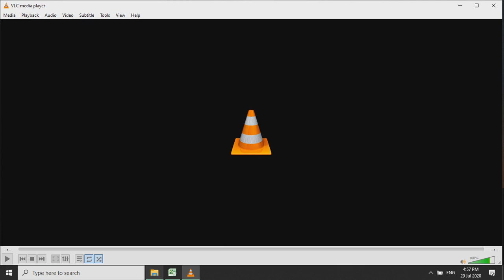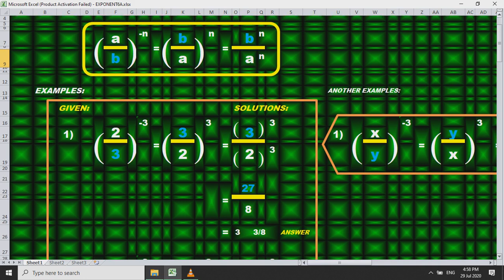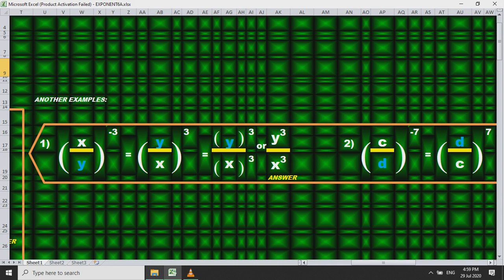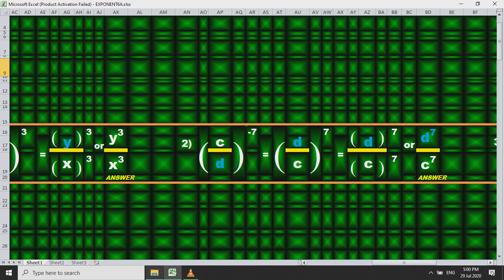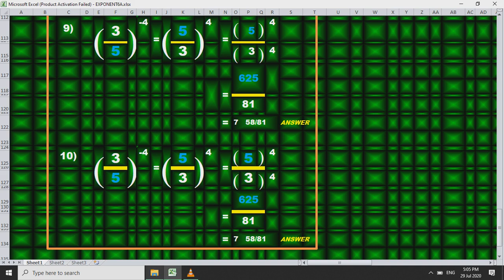EXPONENT PROPERTY #6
LEARN HOW TO SOLVE EXPONENT PROPERTY #6